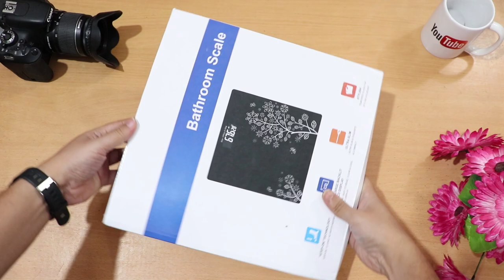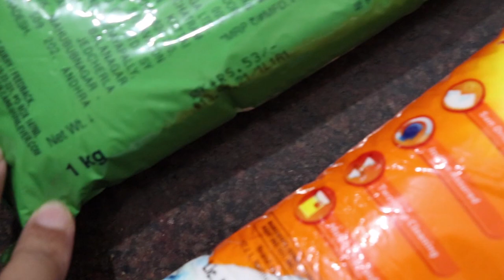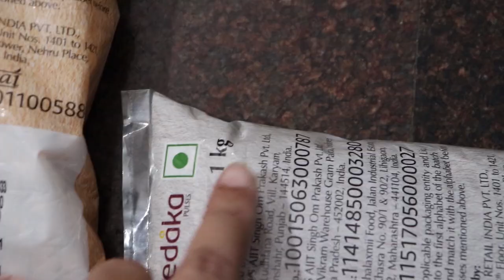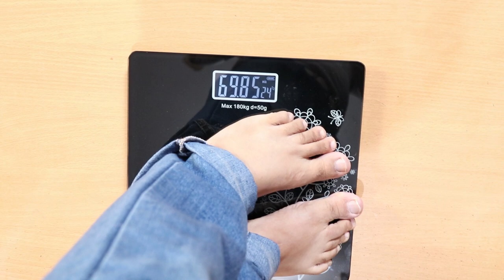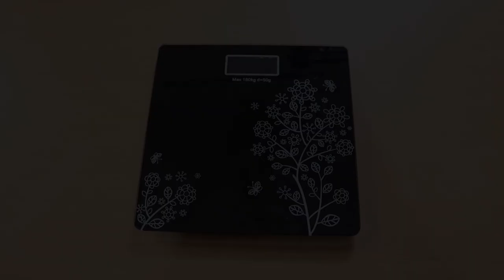Accurate body weight machine Review in Hindi | Best digital weight scale 2023 under 300 rs in India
In this video Bhargav is going to do one Electronic Thick Tempered Glass LCD Display Digital Health Body Weight Weighing Scale review in hindi For Body Weight. This best weight machine comes with 4 High Precision Sensors Offer Accurate Weight Measurement. Easy To Use. Sturdy Tempered Glass Platform Is Comfortable And Strong Enough To Use. Easy To Read Led Display And Clean. Modern And Sleek Design Fits Perfectly Into Any Bathroom Or Bedroom. This is the best weight machine online.

This best digital body weight machine gives Immediate readings as soon as you step on. Auto-off, auto-zero, auto-calibration. Please Place The Weighing Scale On A Hard And Flat Surface. 2 AAA Batteries required to run the product. The batteries are included with the product. Electronic Digital Personal Body Scale This new electronic personal scale has been designed to accurately indicate your weight gain or loss over a period of time and should give many year of service under use. The product is very good and measures appropriately. It is just what I was looking for perfectly designed, easy to carry, slim and easy to use. It gives complete satisfaction. Glass is solid and material is durable with great quality. It has a digital display which makes it more convenient for every family member. The weight accuracy is perfect. I gained a lot of weight,this lockdown to I decided to keep my track of weight and this is the perfect machine for this. The best part is I don’t have to turn it on/off. It automatically got turned on and off and the slime design give it a modern look. I highly suggest this product.100% value for money.